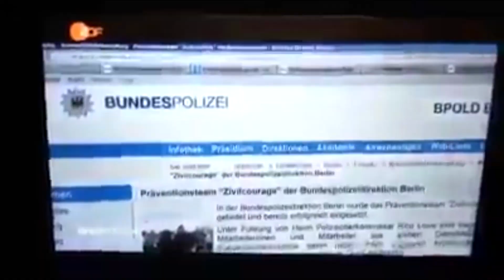Selbstverteidigung auf der Straße - Befreiung aus dem Würgegriff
Mein Equipment:

* Haupt - Kamera
* VLOG - Kamera
* Foto - Kamera
* Action - Kamera